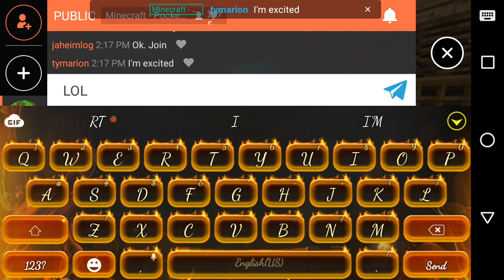MINECRAFT POCKET EDITION 1.2 DAFUQ THEY RUINED MINECRAFT?!?!?!!